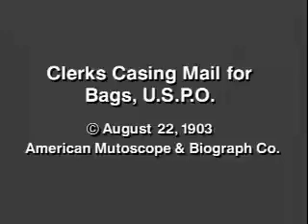Clerks Casing Mail for Bags, U.S.P.O. (1903 год)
фильм
год
1903
страна
США
оператор А.Э. Уид